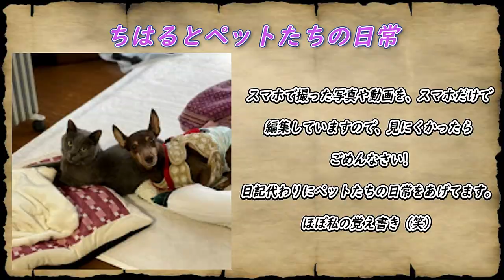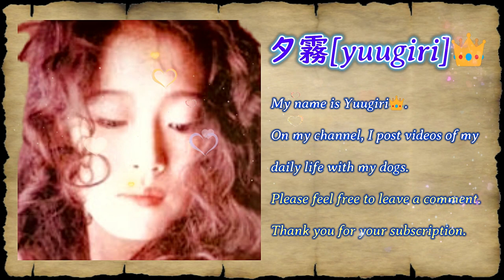Let's be friend 2 友達になろう 2